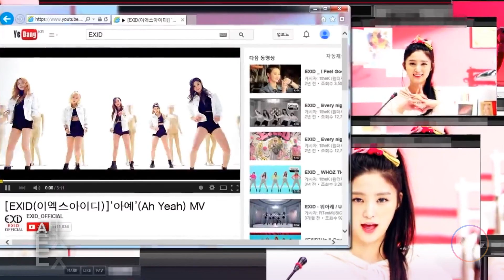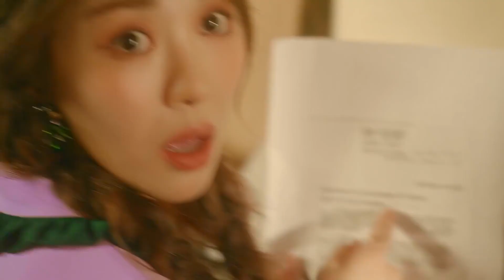Canciones K-POP Con El Mismo Nombre | Parte #1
Bienvenido A MUSICLAND 2020. En esta sección encontrarás las canciones del genero K-POP con un nombre similar, pero que ambas son completamente distintas y de un artista diferente. ¿Cuál es tu favorita?

► Musica Usada en el TOP:
     ■ INTRO: "I'm Sorry" de VAV
     ■ INTERSECCIÓN: "Butterfly" de LOONA
     ■ FINAL: "Butterfly" de COSMIC GIRLS

 ► Teamworldmusic:
A continuación la lista de los integrantes que los conforman:

Canciones de la Lista:
    ■    “Ah Yeah” de EXID
    ■    “Ah Yeah” de WINNER
    ■    “Bad Boy” de BIGBANG
    ■    “Bad Boy” de RED VELVET
    ■    “Boss” de NCT U
    ■    “Boss” de KIARA
    ■    “Crazy” de JONGHYUN
    ■    “Crazy” de 4MINUTE
    ■    “Drama” de TXT
    ■    “Drama” de 9MUSES
    ■    “Daydream” de DREAMCATCHER
    ■    “Daydream” de J-HOPE
    ■    “Deja Vu” de DREAMCATCHER
    ■    “Deja Vu” de SS501
    ■    “Devil” de CLC
    ■    “Devil” de SUPER JUNIOR
    ■    “Eclipse” de GOT7
    ■    “Eclipse” de MOONBYUL
    ■    “Error” VIXX
    ■    “Error” ASH ISLAND FT. LOOPY
    ■    “Excuse Me” BESTIE
    ■    “Excuse Me” AOA
    ■    “Fantasy” de VIXX
    ■    “Fantasy” de PINK FANTASY
    ■    “Firework” de LABOUM
    ■    “Firework” de TWICE
    ■    "Good Luck” de BEAST
    ■    “Good Luck” de AOA
    ■    “Hands Up” de CHERRY BULLET
    ■    “Hands Up” de B.A.P
    ■    “Home” de BTS
    ■    “Home” de YEZI
    ■    “Miracle” de APINK
    ■    “Miracle” de GOT7
    ■    “Monster” de EXO
    ■    “Monster” de D1VERSE
    ■    “Paradise” de S.E.S
    ■    “Paradise” de SIYEON
    ■    “Paradise” de TST
    ■    “Red” de HYUNA
    ■    “Red” de THE ROSE
    ■    “Runaway” de ERIC NAM
    ■    “Runaway” de PENTAGON
    ■    “Run Away” de TEEN TOP
    ■    “Run Away” de TXT
    ■    “Spring” de MCND
    ■    “Spring” de PARK BOM FT. SANDARA PARK
    ■    “Starry Night” de BOA FT. CRUSH
    ■    “Starry Night” de MAMAMOO
    ■    “Wannabe” de GOLDEN CHILD
    ■    “Wannabe” de ITZY
    ■    “Why” de TAEYEON
    ■    “Why” de ONF